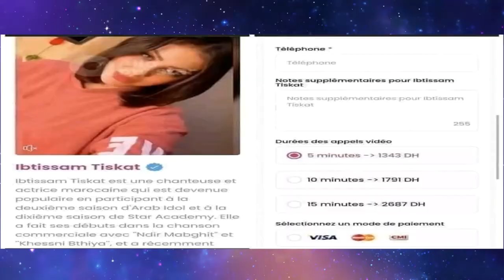اامة المغرب+اتصل بفنانك المفضل+قصتي مع اسلام ابني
اشكركم جميعا على دعمكم ومساندتكم واكون ممتنا لو شاركتم الفيديو مع الجميع لنستمر فاعطاء الافضل وشكرا